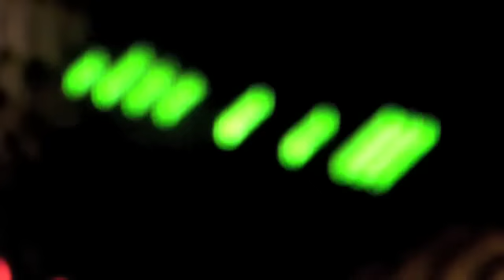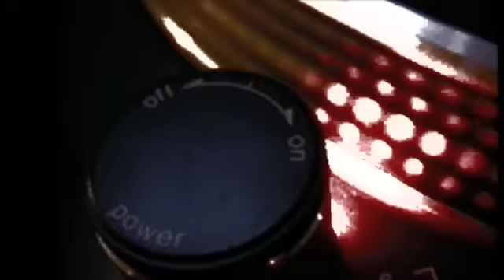Inouwee Liquids playing misty games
Join Inouwee on facebook and twitter for more info. LOVE!